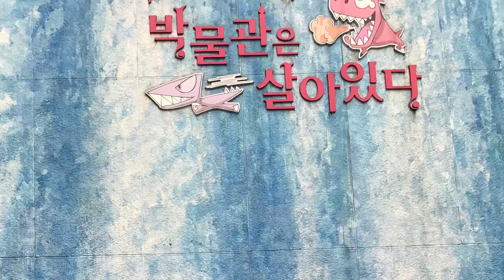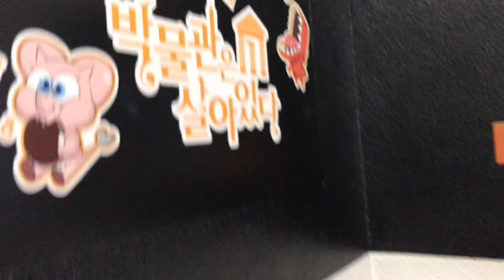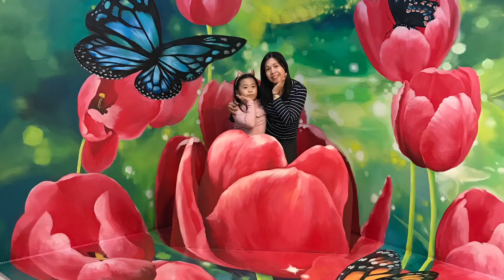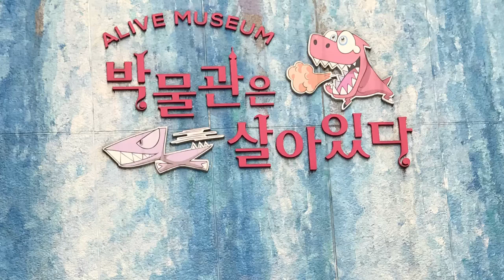Alive Museum | 박물관은 살아있다 | Trick Eye | Seoul Korea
AddressB1-2 floors, Daeil building, Insadong street 12, Jongno-gu, Seoul
Opening hoursAM 09:00 – PM 20:30 (Final entry until 19:30)
Open all year round

Ticket Information

■ Adult / Child : 12,000won
■ Groups : 10% discounts for 20 persons or more

Public Transportation

Bus
For Anguk station direction
지선 (GREEN BUS)
1012,7025
간선 (BLUE BUS)
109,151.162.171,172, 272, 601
광역 (RED BUS)
602-1 (공항버스)
For Post Office direction
지선 (GREEN BUS)
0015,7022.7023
간선 (BLUE BUS)
401.406,704
광역 (RED BUS)
5500, 9400, 9402
For Jonggak station Exit no. 3 direction
지선 (GREEN BUS)
0212,1016
간선 (BLUE BUS)
100,143,150,160,161,200,262,271.300,370,470,471,601,705,720
광역 (RED BUS)
9301,9402,9411

Subways

Line no. 1 Jonggak station
Exit from exit no.3, turn left at Geumgangjehwa Intersection and go straight for 300M and it’s located on the right

Line no. 3 Anguk station
• Exit from exit no. 6, go straight for 150M on the one-way street of Insa-dong and it’s located on the left